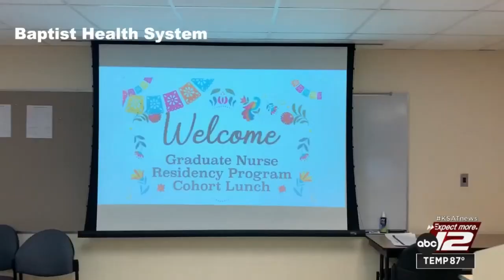New nurse residency program at Baptist Health System to support early career hires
Baptist Health System officials say a new program will mentor and prepare incoming nurses for a field that draws in many but pushes out some people early in their careers.